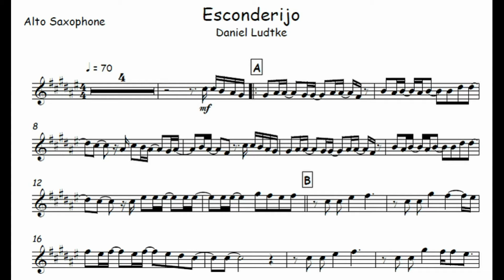Esconderijo - Daniel Ludtke 🎺Partitura Melódica 🎹Arranjo🎺Orquestra🎻Metais🎷Cordas🎼